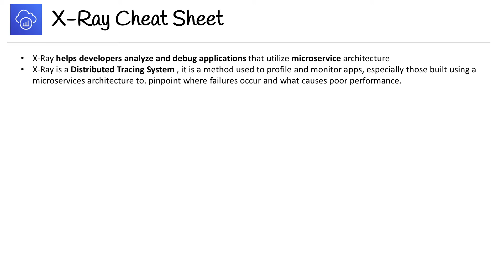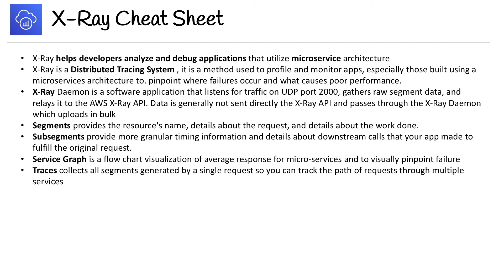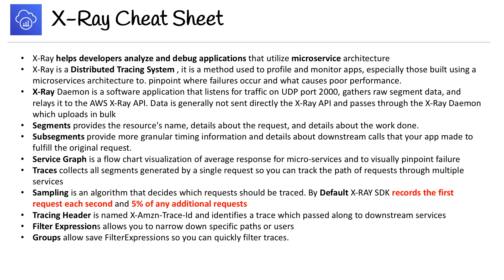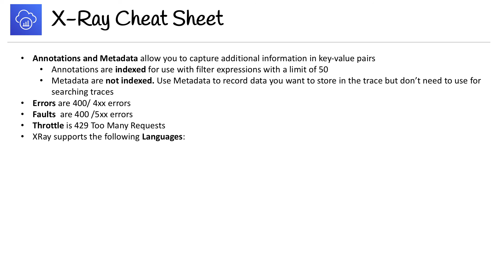AWS X-Ray Cheat Sheet - AWS Course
Use this handy cheat sheet to quickly review AWS X-Ray's features, tools, and key concepts.